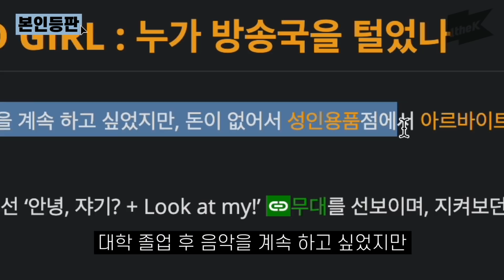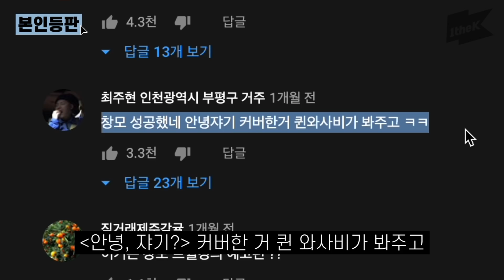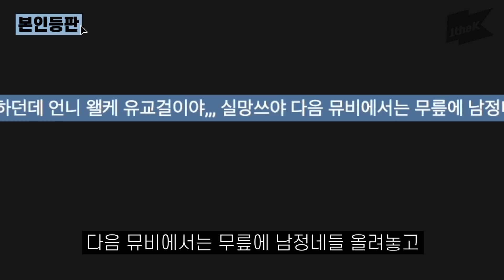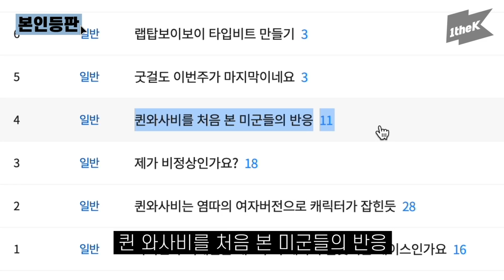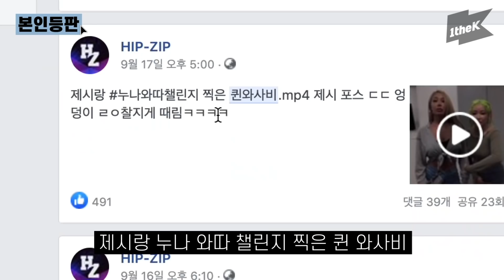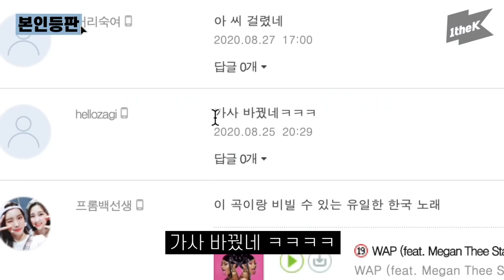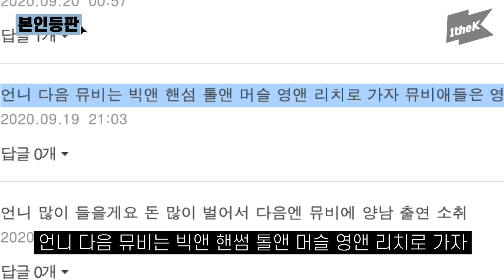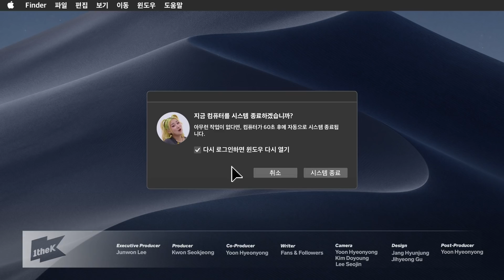안녕, 쟈기? 본인등판 19금 버전! 모자이크와 삐처리가 난무하는 퀸와사비 본인등판 | Queen WA$ABII_누나와따 | Look Me Up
QueenWA$ABII#NUNA_right_here#LookMeUp#New1theKOriginal#1theK#원더케이#원더케이오리지널

The X-rated version of Look Me Up has been released!
Queen WA$ABII’s Look Me Up full of blurred images and muted sounds

Queen WA$ABII disclosed a DM from CHANGMO. 😊
The thing that Queen WA$ABII promised to show when she tops the chart!

새롭게 바뀐 1theK 로고와
다양한 오리지널 컨텐츠를 만나보세요!

1theK has a wide variety of Original Content